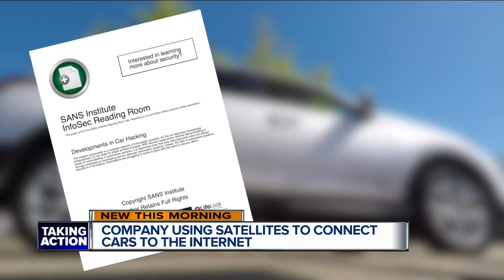Company using satellites to connect cars to the internet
One company is using satellites to connect cars to the internet.